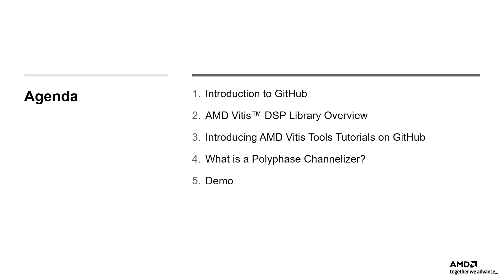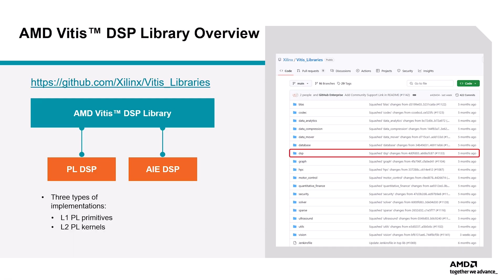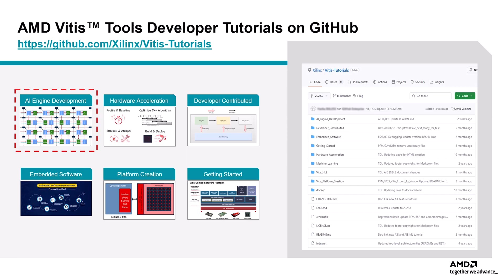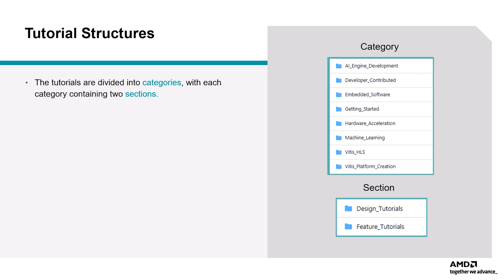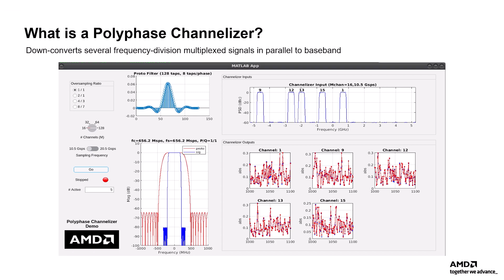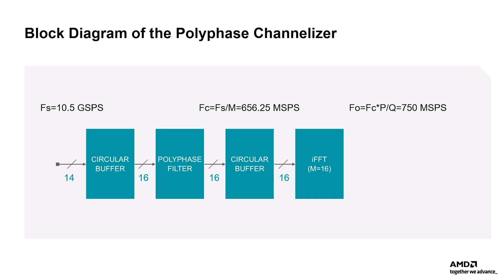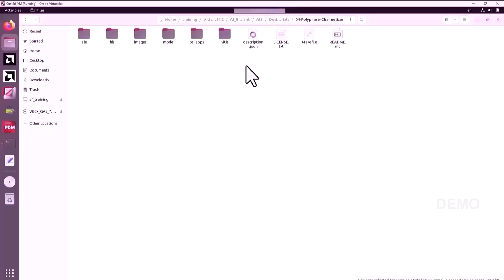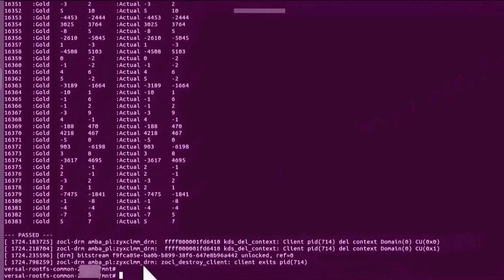AMD Vitis™ Design Implementation (GitHub)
Get an overview of AMD Vitis™ design implementation using GitHub. This video introduces GitHub fundamentals, walks through the AMD Vitis DSPLib, and highlights relevant Vitis tutorials. You’ll also learn about polyphase channelizers and see a demonstration of a design running on Ubuntu. Ideal for developers looking to leverage GitHub workflows in AMD FPGA projects.